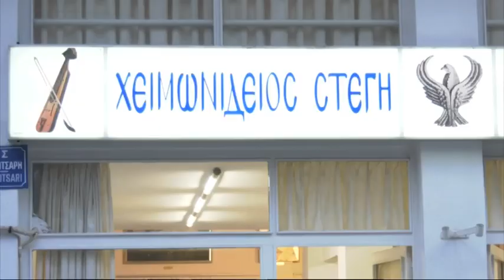Αγιασμός στην Χειμωνίδειο Στέγη